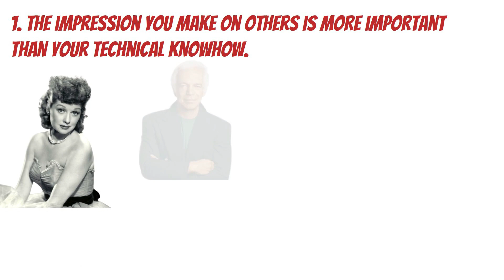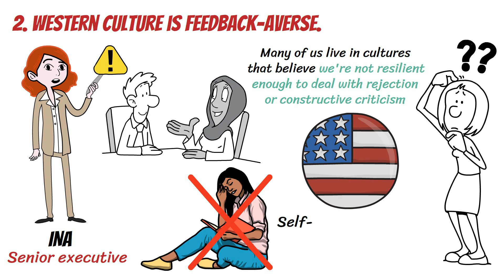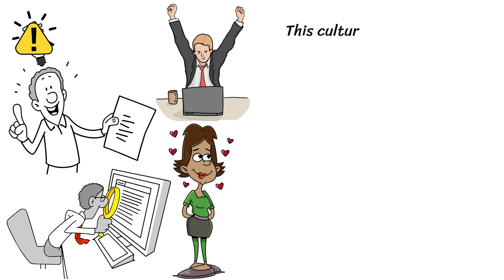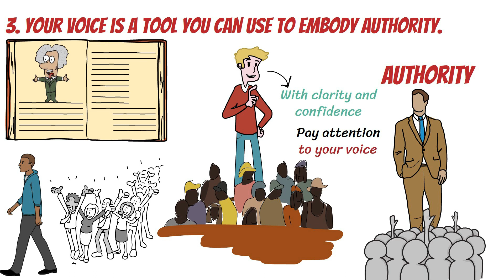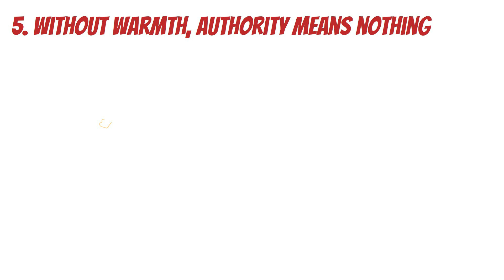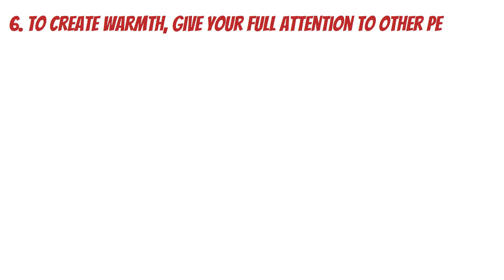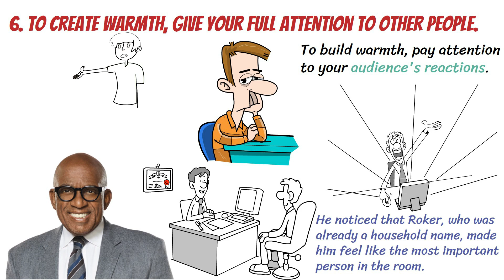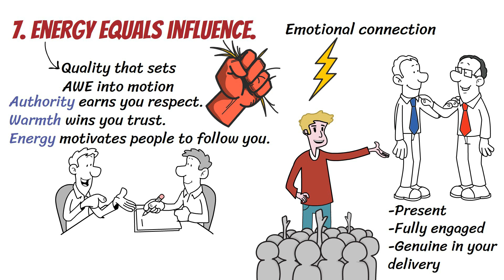Don’t Take Yes for an Answer | Summary In Under 12 Minutes (Book by Steve Herz)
This is a book bull summary of the book “Don’t Take Yes for an Answer"" by Steve Herz.
Are you tired of seeing other people get promoted over you, or others landing that job you wanted?
It's even more confusing if your manager repeatedly tells you that she's happy with your work.
What's likely missing from your skill set are three tools that set you apart as a leader. These tools let you communicate effectively while building trust, so you can sell yourself and your ideas to others.
In this video, you'll learn techniques to demonstrate these three tools. Once you've mastered them, you'll be able to reach your full potential.